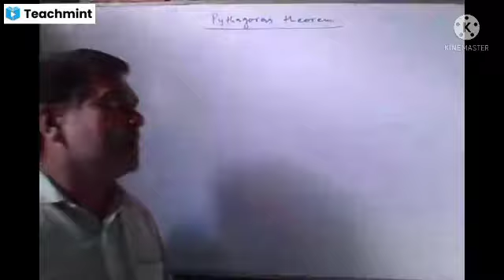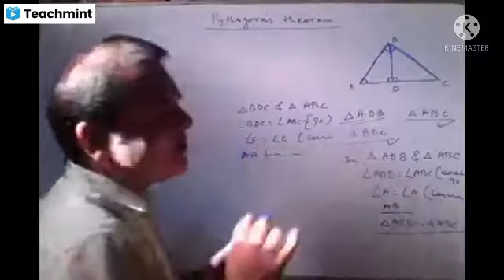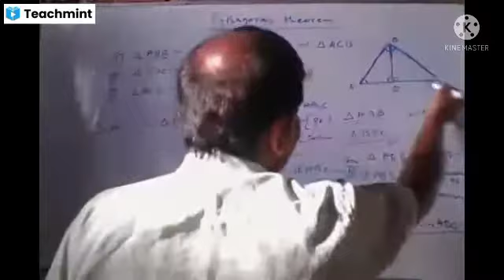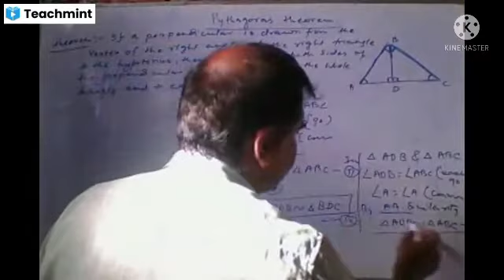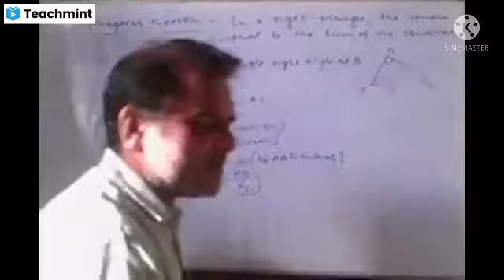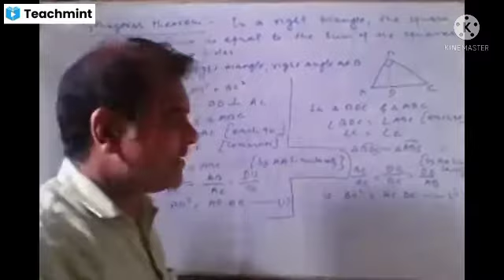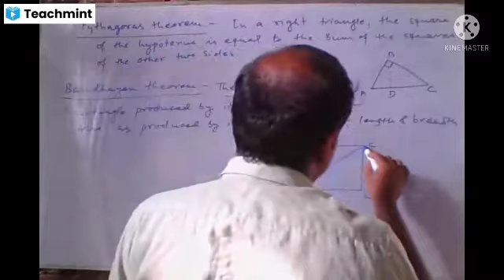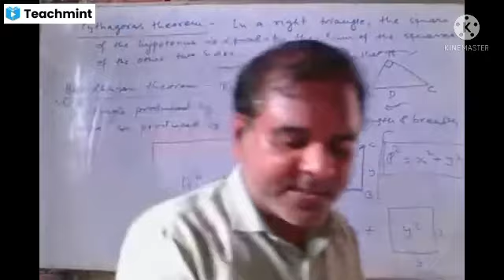Pythagoras and Baudhayana theorem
This video is to learn Pythagoras or Baudhayana theorem.